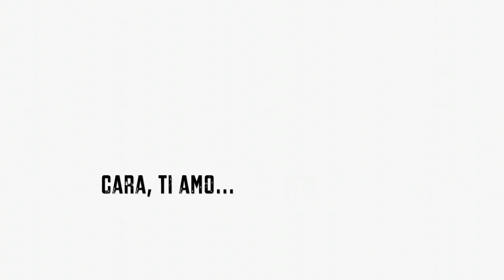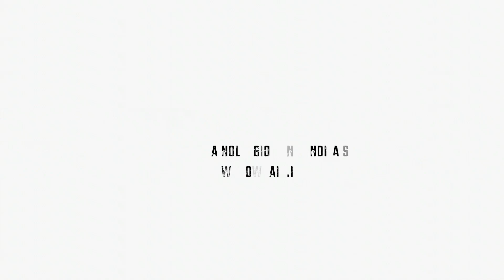Cara, ti Amo... - Intervista al regista e ai protagonisti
Own Air intervista in esclusiva il regista Gian Paolo Vallati ed i protagonisti del film, Angelo Orlando, Alessandro Procoli, Massimiliano Franciosa.